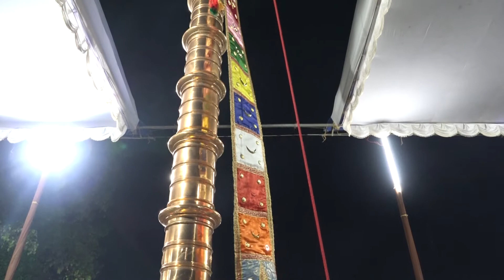News Time Part 02 14 12 2021